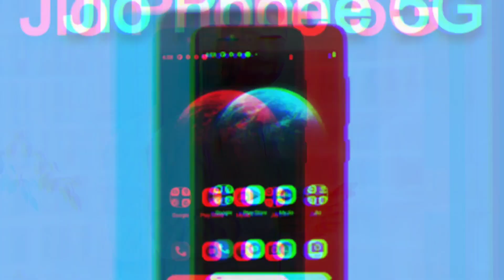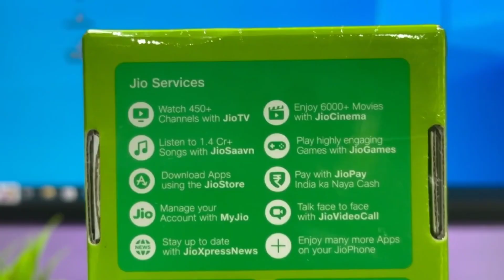JIO का सबसे सस्ता 5G PHONE 🔥 CHEAPEST 5G SMART PHONE 🔥 UNBOXING 💥REVIEW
latest jio 5G smartphone
5G smartphone
jio 5G smart phone